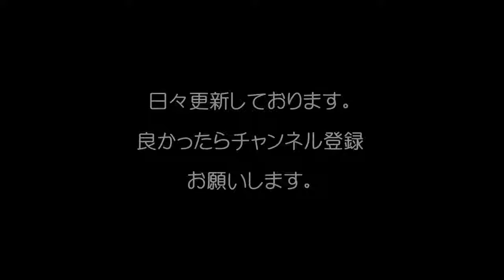【衝撃】高畑雄太の部屋に貼ってある写真がやばい！ネットで騒然！？/A photograph put on the room of Yuta Takahata is dangerous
【衝撃】高畑雄太の部屋に貼ってある写真がやばい！ネットで騒然！？/[shock] A photograph put on the room of Yuta Takahata is dangerous; is uproar in a net?